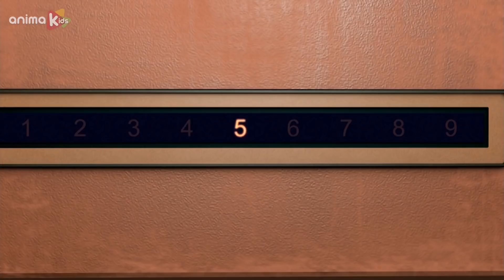Бернард Медведь | рыбная ловля И БОЛЬШЕ | Мультфильмы для детей | Полные эпизоды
Бернард решает пойти на рыбалку, но считает, что это не так просто, как он думал. Понемногу он может ловить рыбу, но неожиданное существо появляется неожиданно.

Познакомьтесь с этим любопытным белым медведем, который путешествует по миру, не зная никаких правил. Даже если это будет так просто, как сделать снимок или встретить ливень, он превратит свои повседневные природные ситуации в забавное и трудное испытание.